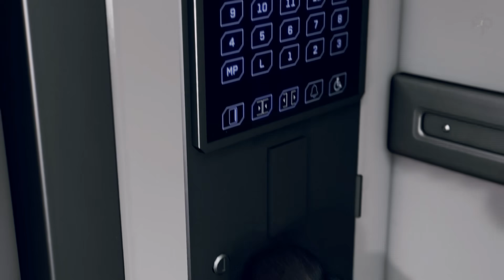WATCH DOGS LEGION - BLOODLINE Gameplay Español Parte 2 | Wrench DLC | Walkthrough Historia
Watch Dogs: Legion - Bloodline Gameplay Walkthrough | Español 4K

🎶 Músicas usadas: 🎶
🎵 Pantalla Final:

PC, PS4, PS5, Xbox Series, Xbox One, Stadia
Desarrollador:
UbiSoft
Editor:
Ubisoft
Género:
Acción, Acción y aventura (Distopía y Ciencia ficción)
Jugadores:
1 (Competitivo: 2-8 (aún no disponible) / Cooperativo: 2-4 (aún no disponible))
Duración:
40-50 horas (+secundarias)
Idioma:
Voces y textos en español
Lanzamiento:
29 de octubre de 2020 (Pegi: +18)
Watch Dogs Legion nos lleva a una versión distópica de Londres, en un mundo abierto después del Brexit, en el que todo ha cambiado en la capital británica y que está dominada por la tianía de la organización Albion. En la tercera entrega de la saga Watch Dogs podemos ver cómo se mezclan elementos de contexto heredados directamente de nuestro mundo, con otros de fantasía para esta siniestra versión futurista de la célebre ciudad en la que volvemos a interpretar a un personaje de Dedsec.

En Watch Dogs 3 podemos encarnar al personaje que deseemos, de hasta 20 alternativas posibles, puesto que todos los ciudadanos de la ciudad son plenamente controlables, sin importar si son vagabundos, millonarios, ancianos o jóvenes. Todos con sus animaciones propias, voz, personalidad y muchos otros elementos, y que podemos personalizar en tres estilos de combate: sigilo, especialista y soldado. Tenemos que tener cuidado, puesto que los personajes pueden mejorar y evolucionar, pero si mueren los perderemos para siempre.

Por supuesto, la campaña del videojuego cambia en función de a cuál estemos controlando y cómo estemos enfocando la aventura. El clásico esquema de los videojuegos de Ubisoft en cuanto a misiones principales y secundarias se mantiene en Watch Dogs Legion, una obra que tiene más de 60 objetivos principales que llevar a cabo y cinco arcos argumentales propios.

watch dogs legion dlc aiden pearce watch dogs legion aiden pearce watch dogs legion bloodline